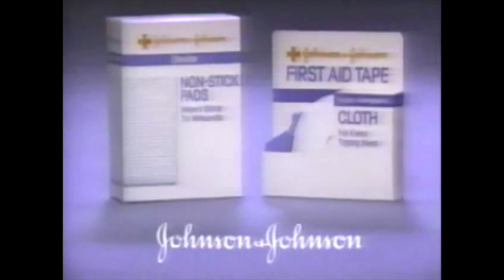Johnson and Johnson 1989 Band Aid Commercial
A retro Johnson and Johnson commercial from 1989 for home medical supplies.